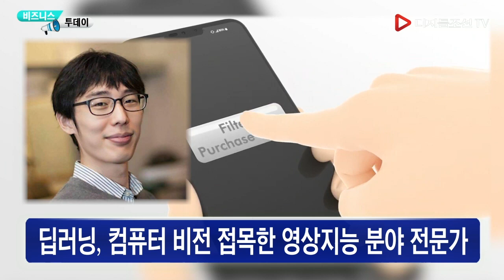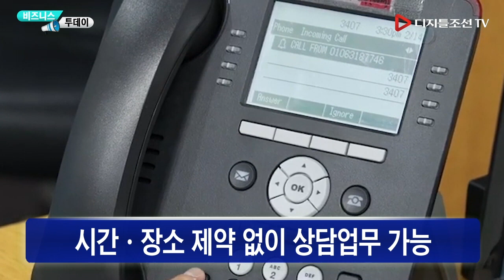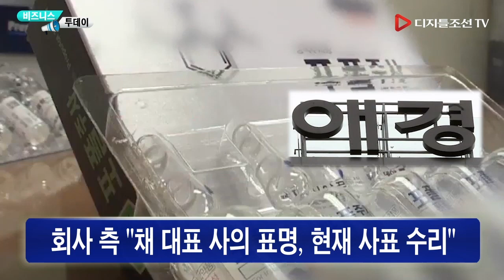12월20일(금) 비즈니스투데이- 현대차, 휴게소에 전기차 충전소 구축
12월20일(금) 비즈니스투데이
- 현대차, 휴게소에 전기차 충전소 구축
내년 중 음성휴게소에 국내 첫 복합충전소 설치